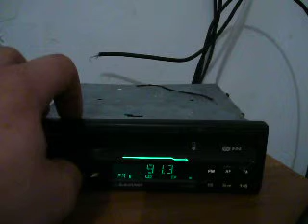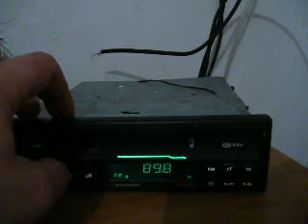parodie radio pirat 2008